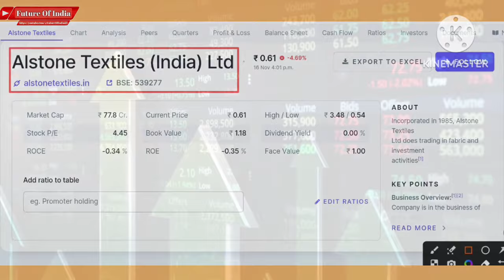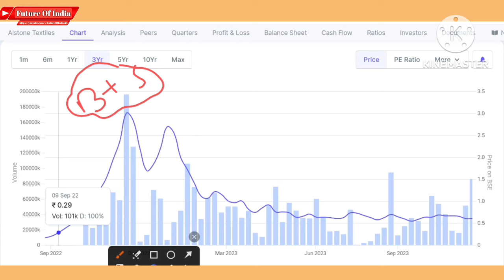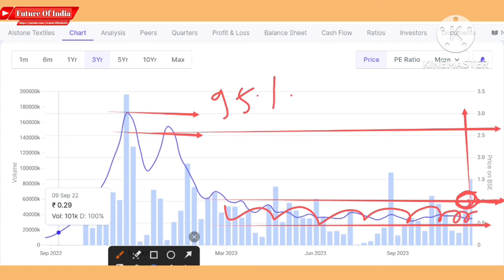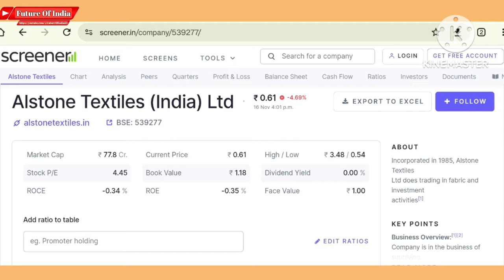Alstone textiles share latest news ! Alstone textiles share split and bonus date 😱 Future of India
Hash Tags -

Please Note:-